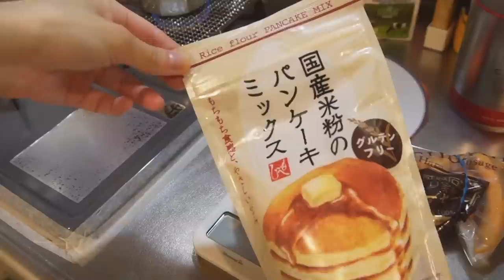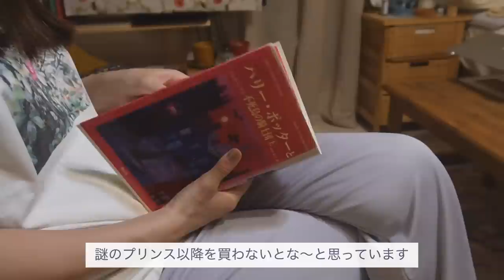[vlog] 食べたいものを食べたOLの休日 / 朝7時からのんびり過ごす / メイク道具紹介💄 / ハリポタ📚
みなさんこんにちは、Yuka（ゆうか）です🐕

ハイカロリーな朝食を食べたり、韓国ラーメンでジャンキーな夜ご飯だったりと、たまには健康に気を遣わない食事も幸せだよね〜という一日のvlogです🍽
普段使っている化粧用品の紹介もしています💄

魔女工場のファンデフリーサンクリーム☀️
最近のベースメイクはこのサンクリームとパウダーのみで完了してしまいます🙌

🎨挿絵とエンディングカードを描いてくれた友達🎨